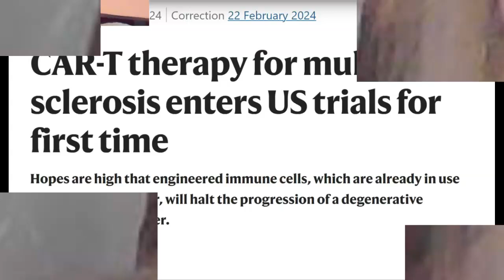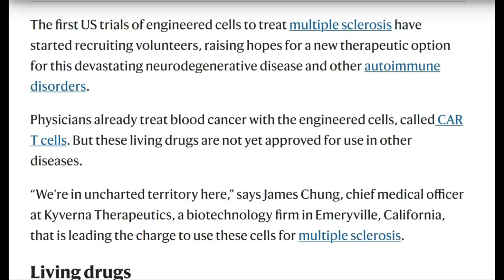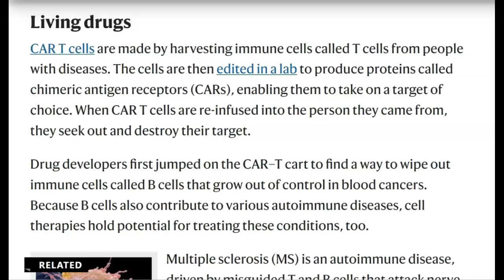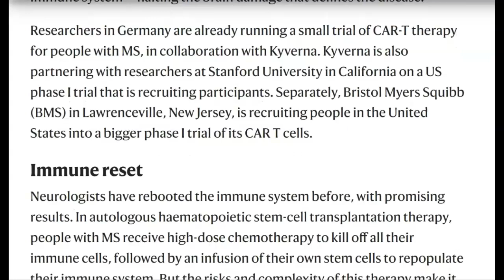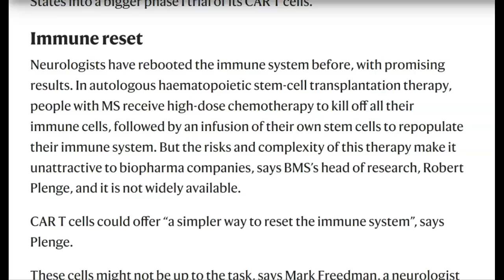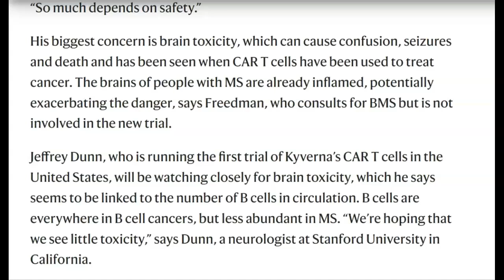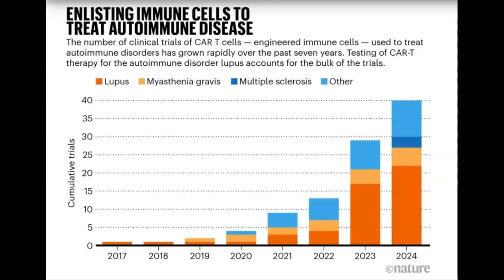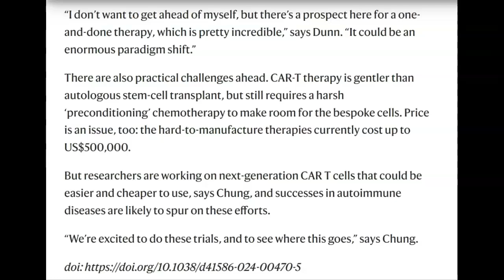MS and CAR T Therapy: A cure at Last? (Part 2)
Source:

Asher Mullard, “CAR-T therapy for multiple sclerosis enters US trials for first time: Hopes are high that engineered immune cells, which are already in use to treat blood cancer, will halt the progression of a degenerative autoimmune disorder,” Nature, 22 February 2024

Kyle Munz, “Part 1: The Promise of Frexalimab in MS Treatment,” Interview with Patrick Vermersch, MD, PhD. The American Journal of Managed Care®, February 26, 2024

My previous video on this topic: KYV 101 - A Potential New Therapy for Progressive Types of MS? (Part 1)

Image Source:

Surprised woman Image by wayhomestudio on Freepik